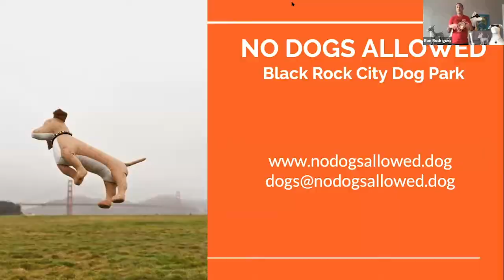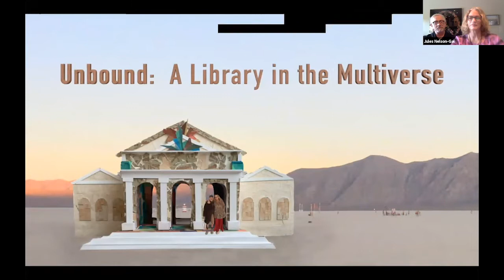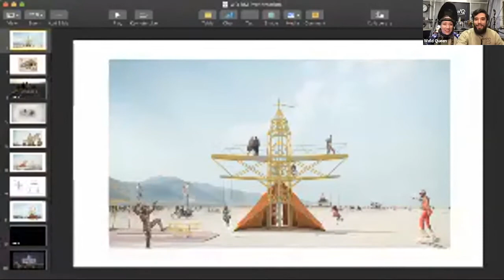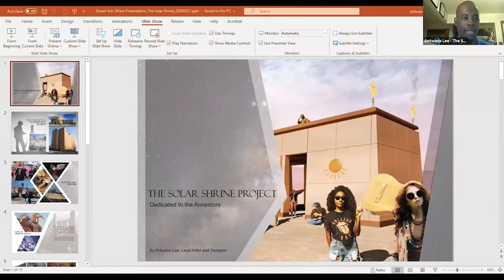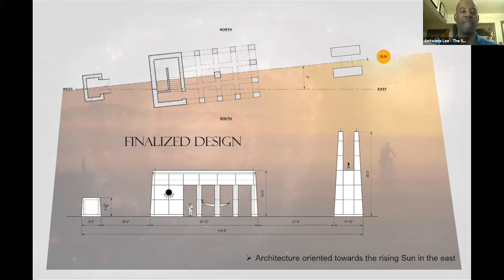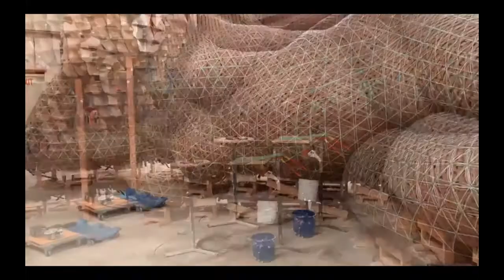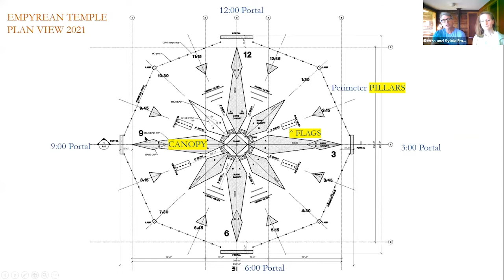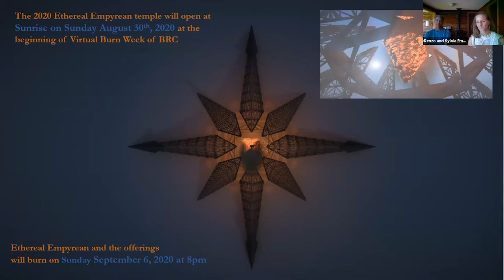Burning Man :: Desert Arts 3View :: 3View. Future - Looking Ahead to Black Rock City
Step behind the scenes and join beloved artists for virtual tours of their studios and creative processes, and see how people are continuing their plans and visions for bringing art to a future Black Rock City.

David and Jules Nelson-Gal – Unbound: A Library in the Multiverse